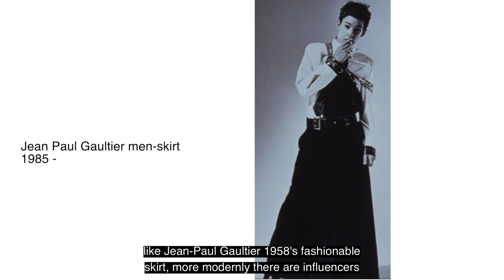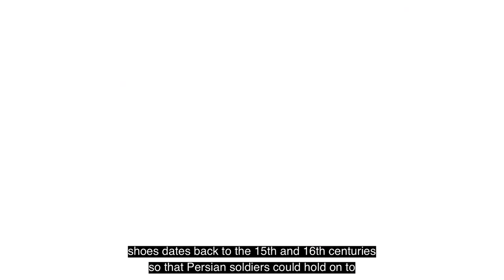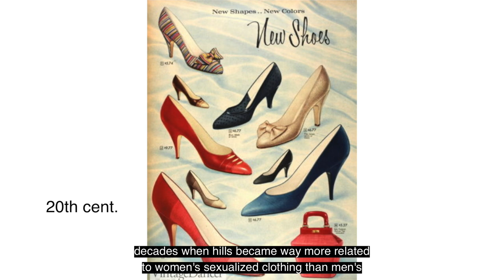History, Fashion, Makeup, Gender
Subtítulos disponibles en el piñón de la esquina de la izquierda de abajo de la pantalla

Español
Esta semana mi amigo Juanig y yo, exploramos la historia de maquillaje, ropa y género y cómo ha evolucionado a las normas alternas de hoy en día. Este video nos tomó bastante tiempo investigar y armar, espero que los disfrutes.

English
This week my friend Juanig and I explored this history of makeup fashion and gender and how it translates to our modern trends.
This video took a lot of extra research and time, hope you enjoy.

-NEW HERE?-

My Name is Andrés Pimentel I live in Cusco Peru, I make documentaries like this one or video essays on society and/or culture.